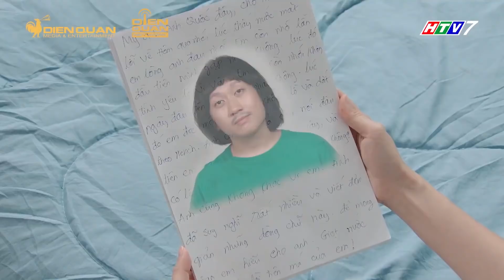Văn Quốc liệu có chung tình | Gia đình là số 1 phần 2